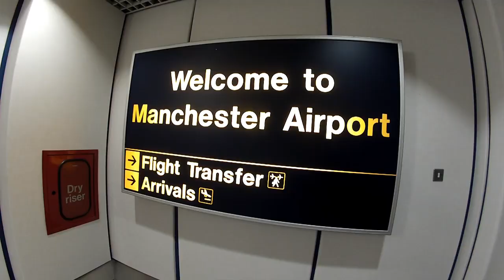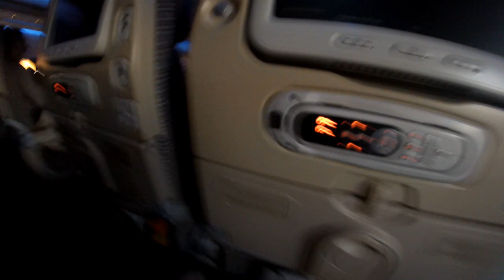Hold on, we're going home (Vlog #126)